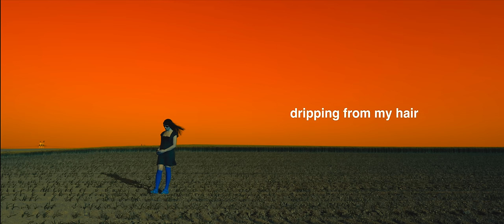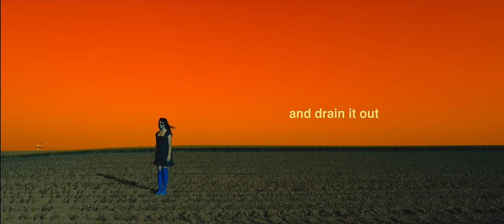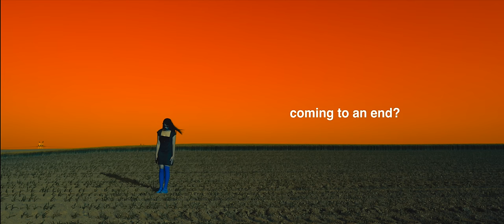gala dragot - dry kitchen (Lyric Video)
► Credits:
Direction: gala dragot
Camera: Robert Dragot
Edit: Robert Dragot

► Lyrics

kitchen dry as hell
the dry bread is sticking on my toung as well
tell your friend, the reaper,
to write my name as well
hope
metal in the air
a taste of desperation is dripping from my hair
my glitter socks are no longer a pair
anyways
but the siren’s not for me though
is this fire a friend of foe?

is my silenced phone on tip-toe?
insert your name
reverse it out
water your plants
before they come after your clout
and drain it out
the food my screen is serving
might as well go to hell
what is this I’m feeling
coming to an end?
hope
but the siren’s
not for me though
forgot your name
can’t spell it out
you didn’t make your bed today
though you still hear
your mama shout
insert your name
reverse it out
water your plants